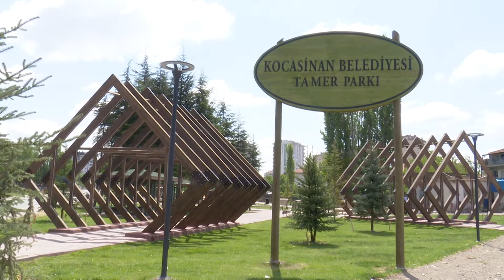Çolakbayrakdar, “Çocukların, Hayalini Süsleyen Parklar Yapıyoruz”